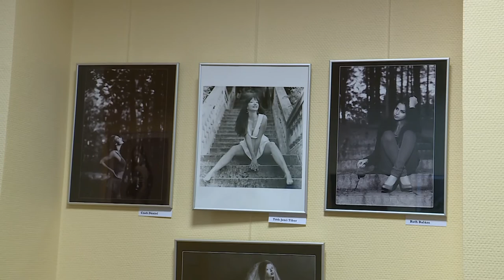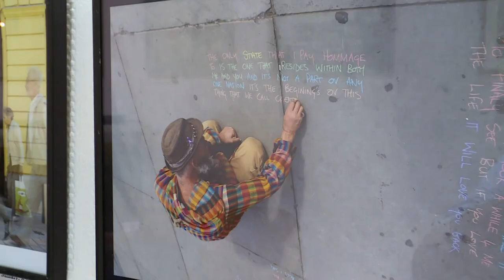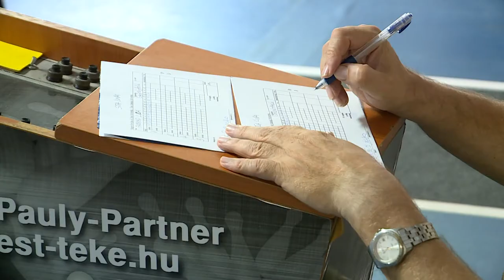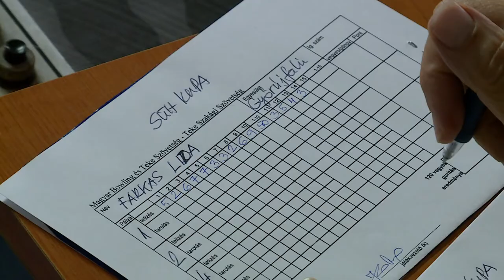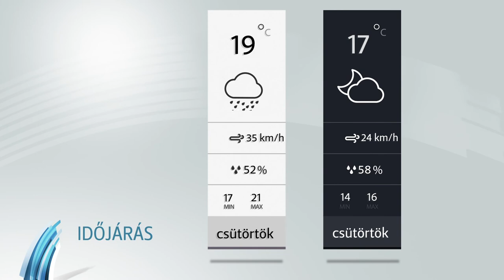Sopron TV 0713 Híradó